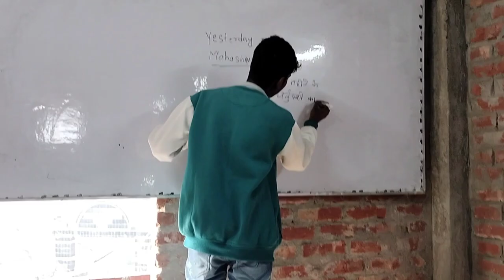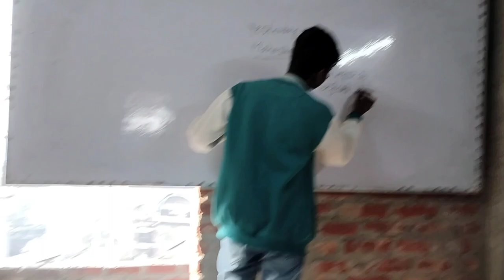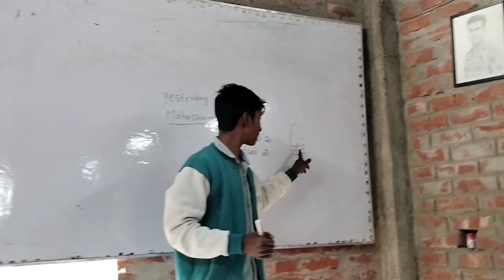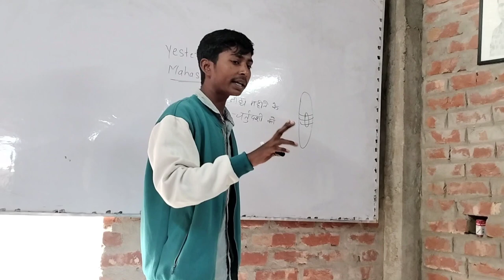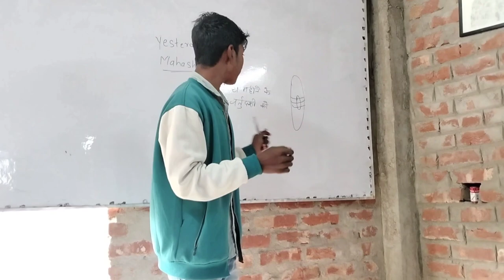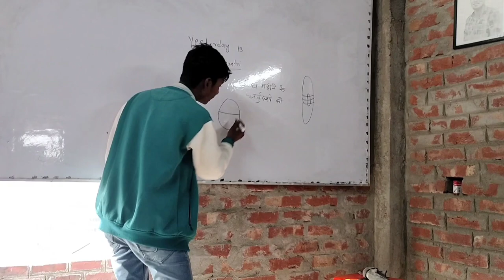Mahashivratri| Mahadev aur Parwati Ki Shadi Ki Kahani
Guise welcome to all of you in my youtube channel and watching my youtube video

Guise is video me maine aapko mahashivratri se jure sabhi information bataya hai

Guise follow me on
Facebook 👉Sarvesh Thakur